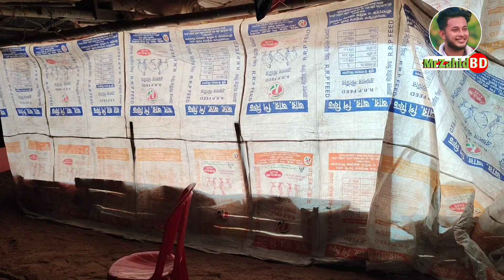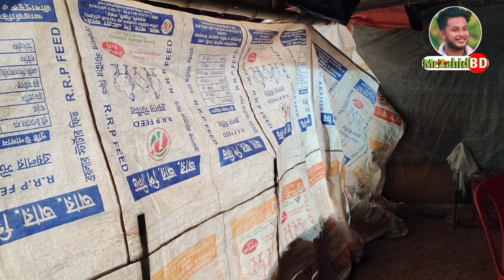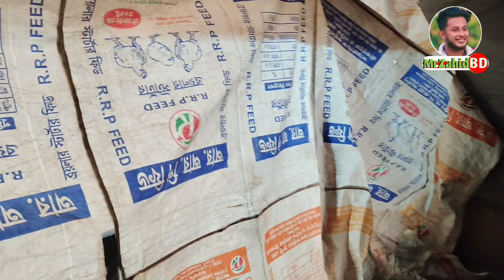চোখের সামনে পড়ে আছে ব্যবসার লাভ লস 😥 | MrZahid BD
চোখের সামনে পড়ে আছে ব্যবসার লাভ লস দেখুন

চাইলে আমাকে ফেসবুকে ফলো করতে পারেনঃ-

আমি নিজেই একজন উদ্যোক্তা। ভিডিও দেখে কৃষি বা খামারি সেক্টরে এসেছি। এইজন্য প্রতিনিয়ত কৃষি বা খামারি সেক্টরে কেমন লাভ বা লস হয় সেই বিষয়গুলি  নিয়মিত ভিডিওর মাধ্যমে তুলে ধরার চেষ্টা করি। আমার খামারের নিয়মিত ভিডিওগুলি দেখতে আমার সাথে থাকুন। ধন্যবাদ।